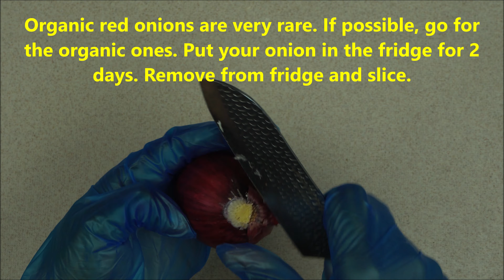HOW TO MAKE ONION JUICE FOR HAIR GROWTH - USE THIS TO MAKE ONION HAIR GROWTH SERUM - GREEN BEAUTY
How To Make Onion Juice For Hair Care - Use This To Make DIY Hair Growth Serum
As promised before, we have 2 more raw beauty ingredients to make before making Onion serum for stimulating the scalp for hair growth.
🟢TOOLS AND INGREDIENTS USED IN VIDEO
Organic Red Onion